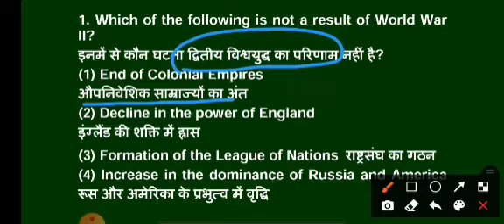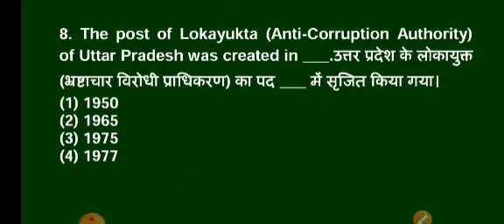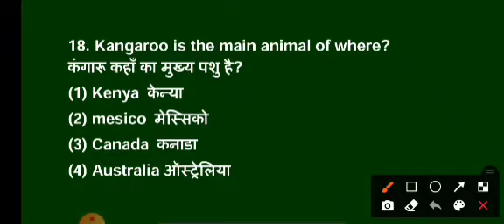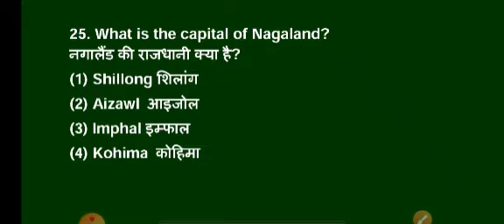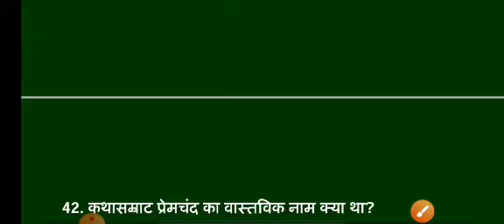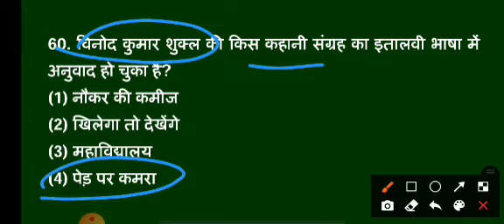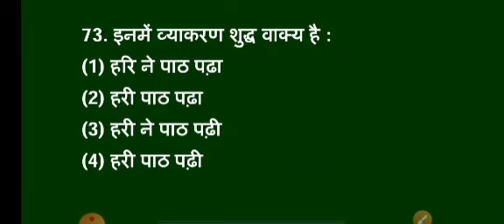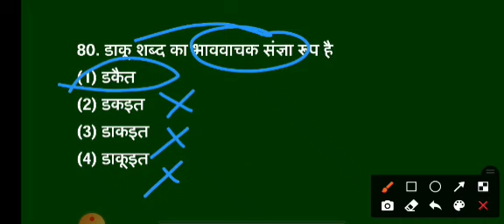UP POLICE CONSTABLE HINDI+GK QUESTION PAPER 2021 BSA CLASS|UPP HINDI GK PAPER 2019 BSA CLASS